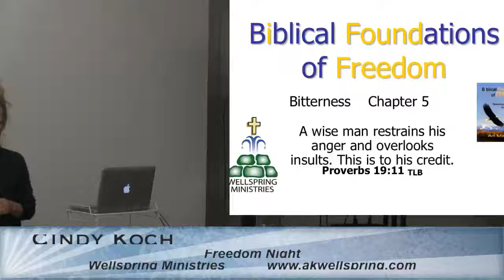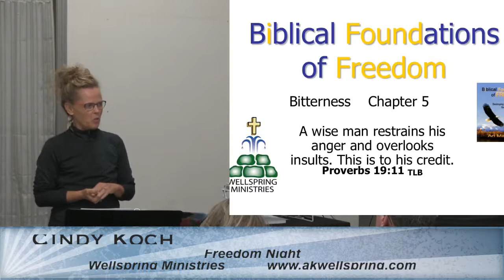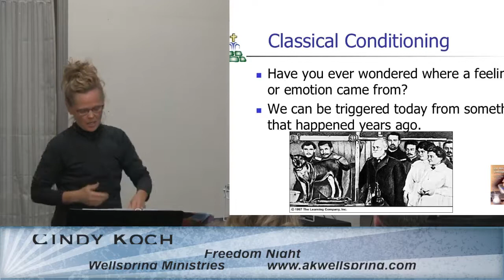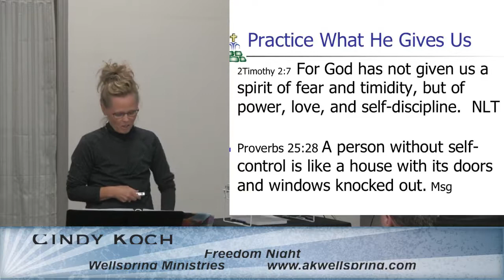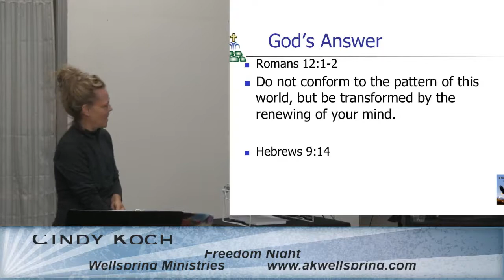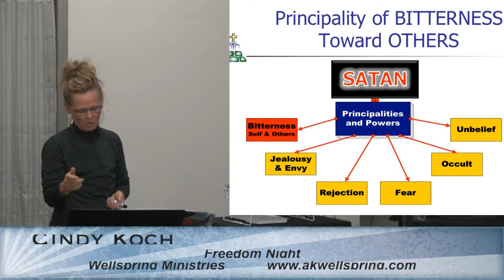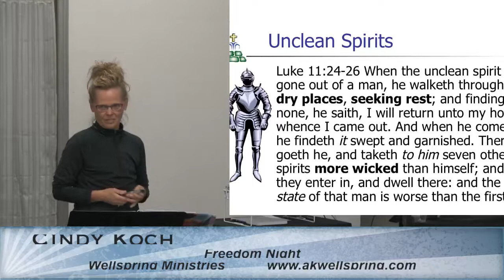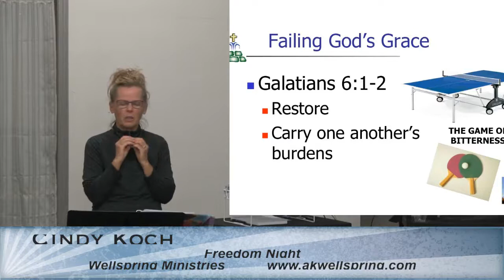Bitterness - Freedom Night 5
Cindy Koch